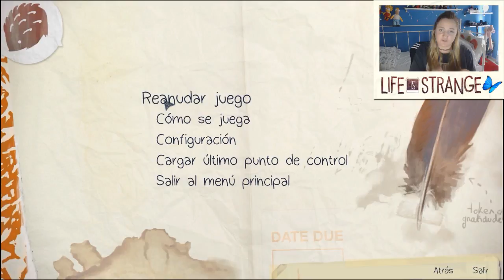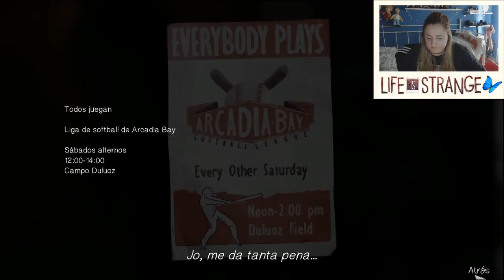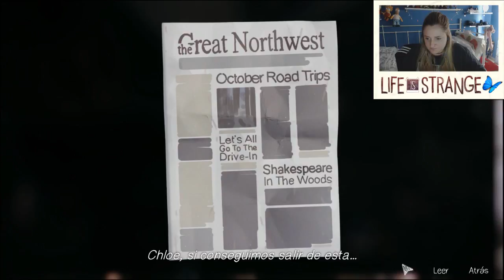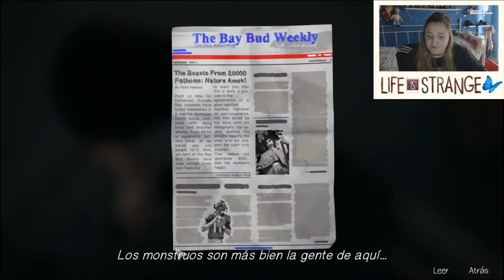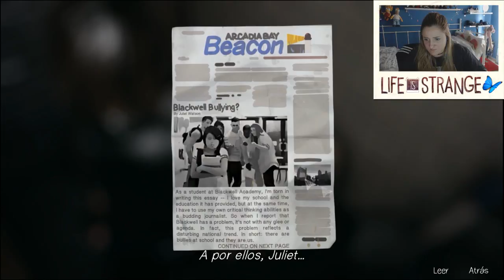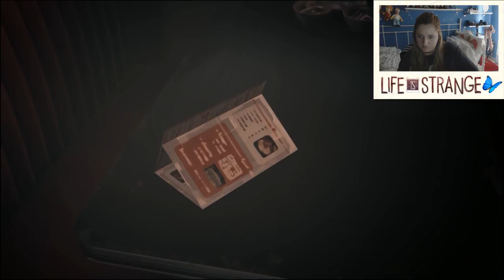Life is Strange #18 - "Llorando con Nathan... la hemos liado" en Español | TeamRandomPlay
Se está jodiendo Arcadia Bay y no puedo salvar a tantos!!!